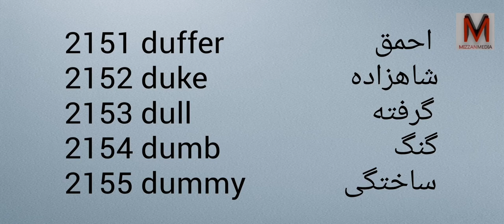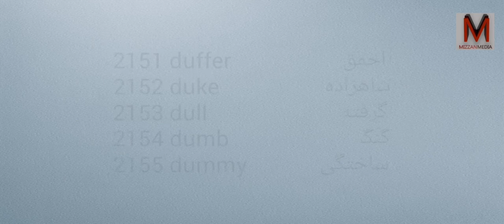Learn Farsi and English with Pronunciation - Part 108